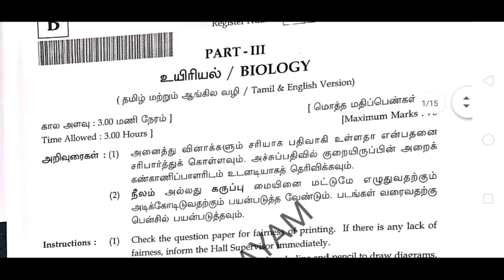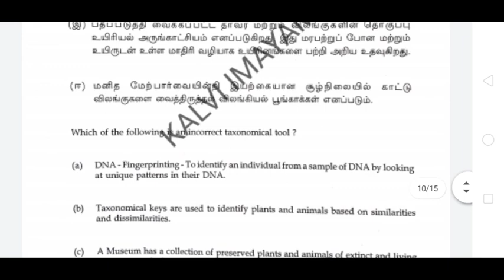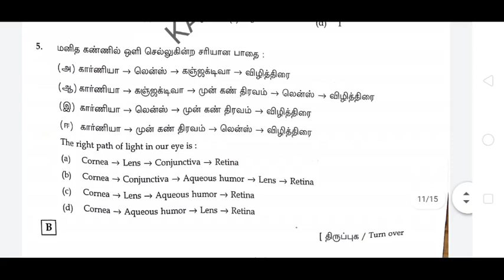11th Biology Public exam answer key 2020 | Toppers Education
11th Biology Full Answer key